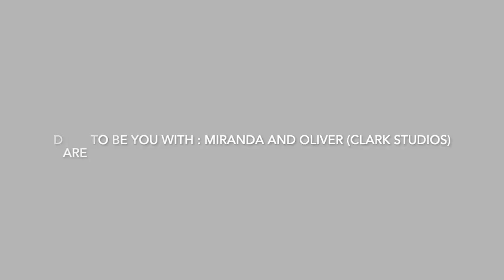Dare To Be You With: Miranda and Oliver Clark (Clark studios)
The path to being sculptors was very different for both Miranda and Oliver Clark. Despite their different journeys, art was what brought them together. They both attended college at the Kansas City Art Institute. While at the college, Oliver and Miranda took a wood shop class, which is where they met and started dating. They both knew they wanted to spend the rest of their lives together. A day after their college graduation, they got married and are now building their business together; called Clark Studios.